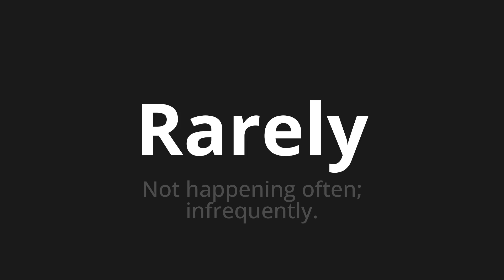How to pronounce Rarely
Master the Pronunciation of 'Rarely' - which means : Not happening often; infrequently. 📝 with @PPrononciation 🎓🗣️ - [Your Guide to English]

Learn to pronounce 'Rarely' perfectly in English with our easy and engaging tutorial by @PPrononciation! 📖📽️ In this comprehensive video, we provide you with native speaker examples 🗣️👂 and phonetic breakdowns 🎵 to ensure you get the pronunciation just right.

How to say Rarely in English